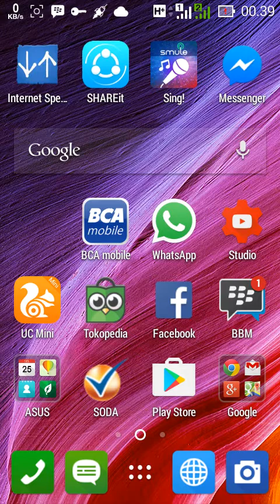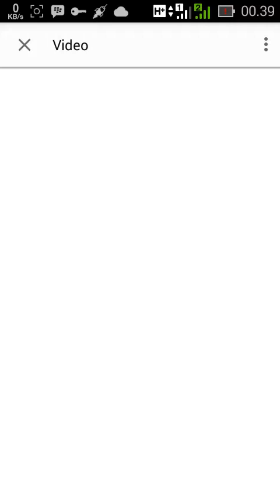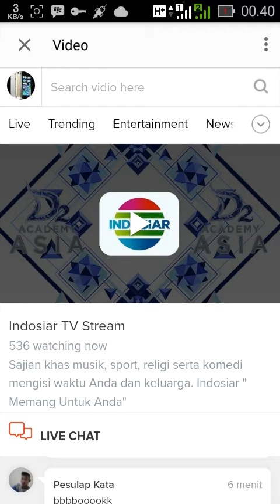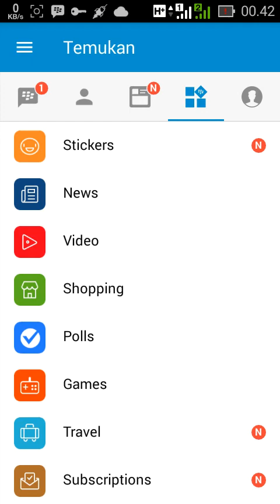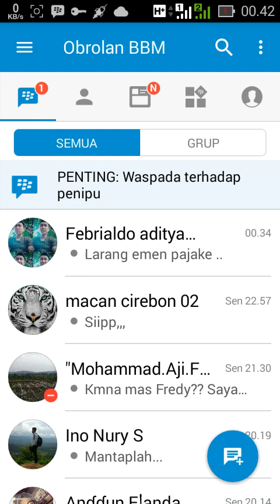Cara nonton TV straming lewat Aplikasi BBM